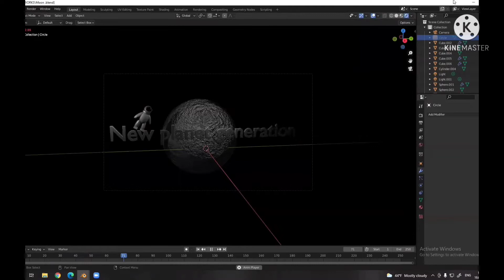Introducing some new members | New Planet Generation | NPG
ALL MEMBERS FULL DESCRIPTION HERE
New Planet Generation- ALL workers
Camilla Muscaritolo - Film director, story writer, 3D animator
Zarifa Aliyeva- Animation
Ayla Mehraliyeva- Duplicator, singer
Zibeyda Qurbatli- Duplicator
Gulnaz Heydarova - Character designer, 3D sculpting
Nigar Ali-zade - Duplicator, singer
Elif Farzaliyeva- Duplicator, singer
Osman Suleyman - Duplicator
Hikmet Mirza - Duplicator
Medina Khashalova- Duplicator
Vanessa Chocarova- Motion capture
Marina @sea girl
Furrina Symphony - Stefano Muscaritolo, Kamalia Ali-zadeh.
Translate team - I Muscaritolo
Nino Muscaritolo - Duplicator
Lina Muscaritolo - Duplicator
Deborah Muscaritolo - Duplicator
Stefano Muscaritolo- Duplicator